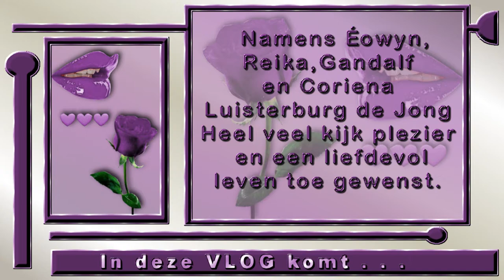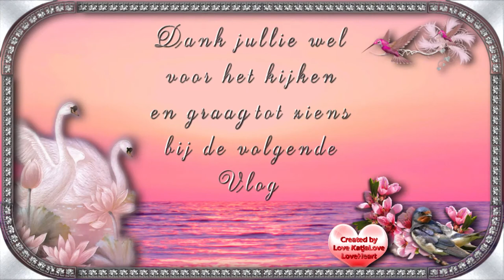Dinsdag 8 sept Met Éowyn naar de dierenarts toe #880